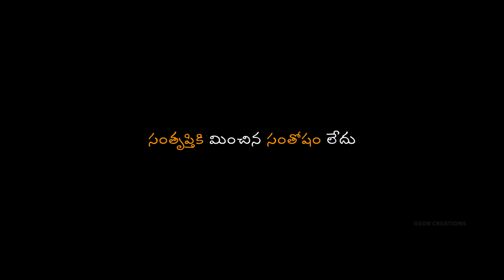Asha Pasham || Telugu Short Film || 2021 || Pavan Kumar || Lawrence Naresh || Vyshnav Pasupuleti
A telugu short film Asha pasham from Geon Creations

Producer : Ramanadham Mannem
Director :   Pavan Kumar
Story-Screenplay-Editing : Lawrence Naresh
Cast : Lawrence Naresh
Supporting Cast : Bhargav Naik , Vamsi Kalyani , Lokshitha Naidu , Ganesh
Cinematography : Vyshnav Pasupuleti
Titles : Pavan Kumar